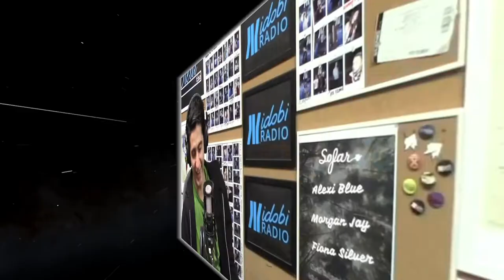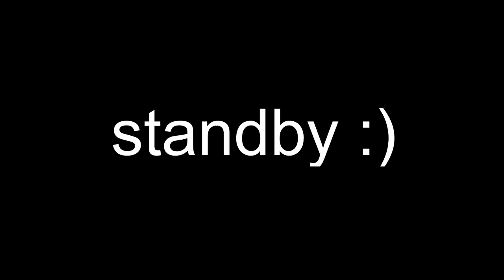Wesam's World #210 - Taylor Bright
On Episode #210 of Wesam's World, we have Taylor Bright (Talent Manager at Stagecoach Entertainment)! Together the two talk about the ins and outs of what the behind the scenes look like for booking a professional acting job, what it's like having a client book a role, and Wesam gives us a sneak peek at his inevitable Emmy winning speech!

00:00:00 Episode Preview
00:04:10 Wesam & Producers
00:05:44 Episode Intro
00:09:36 Mindset Coach
00:13:00 A Manager's Job
00:34:50 Secrets For Self Tape
00:41:25 How To Get A Manager
00:46:41 Taylor's Pet Peeves
00:48:00 Passion In What You Do
00:55:24 Favorite Tv Shows
00:59:19 The Industry's Development
01:10:28 What's Expected From Clients
01:15:07 Favorite Movies
01:28:30 Wesam's Pet Peeves
01:34:09 Wrapping Up